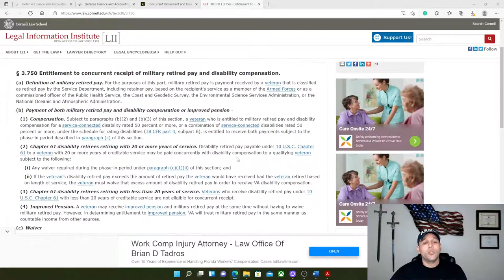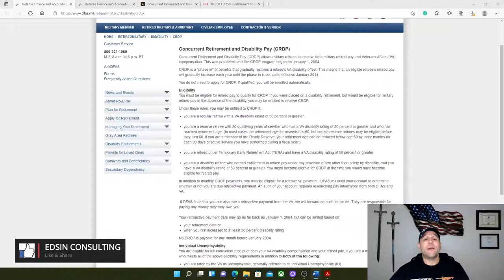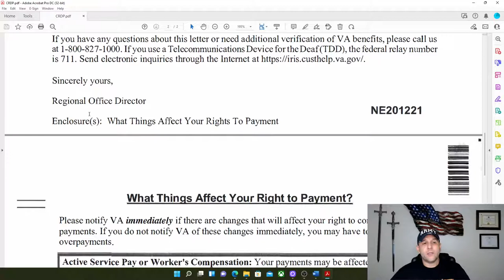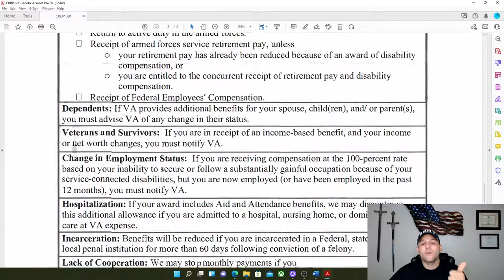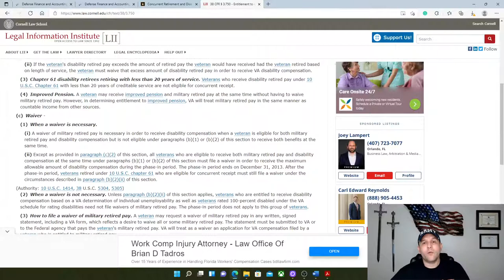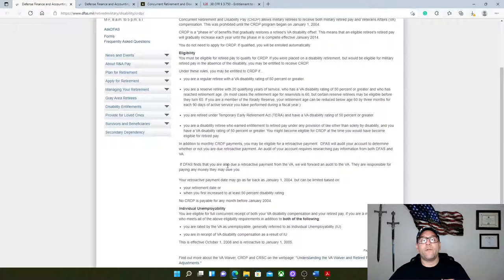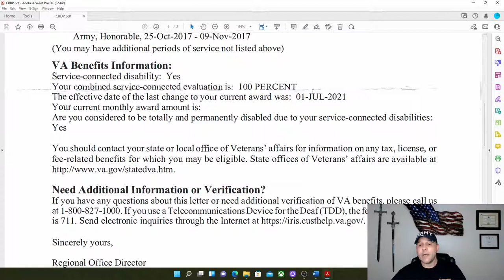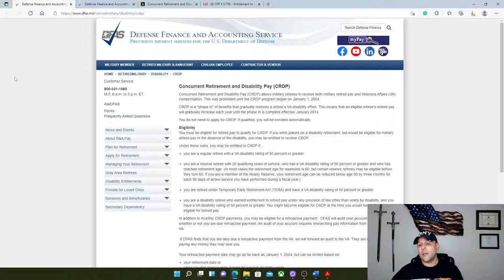How to Qualify for Concurrent Retirement Disability Pay (CRDP)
If you need help let us know. We speak Spanish!! VA disability and military retirement. Please if you have a specific question send me a private message Thanks!!!